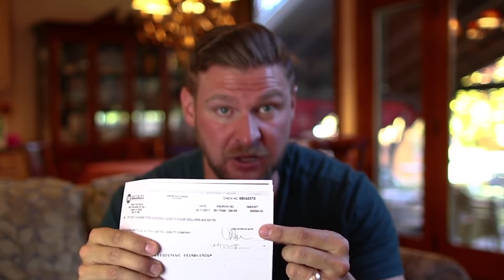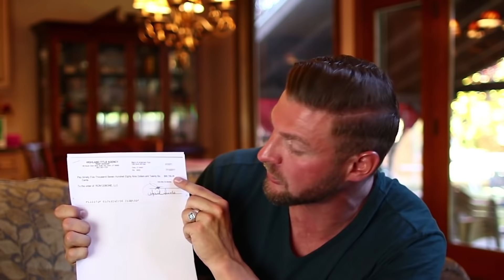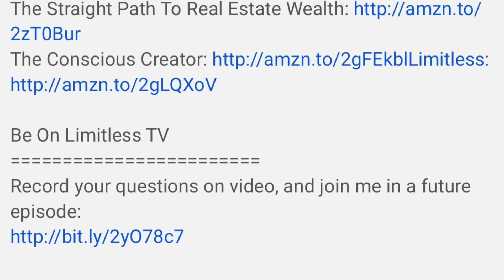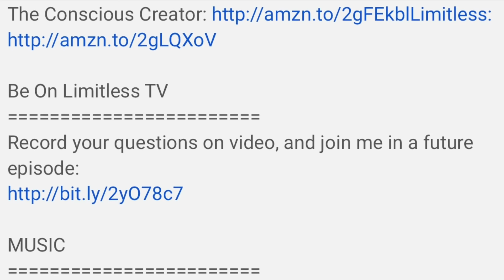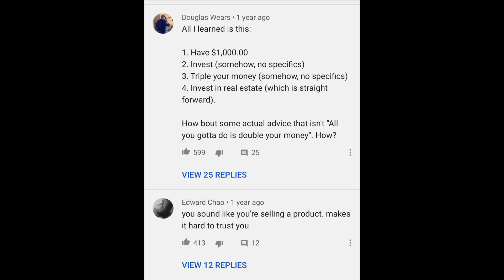Kris Krohn Fake Advice - How To Invest 1000 Dollars Where to Start? My Comments FlipAnythingUSA Tom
So I review Kris's video noting that the most popular comment had 599 thumbs up but was a negative comment about the video.  Brief Grant Cardone comparison included.  Its worth watching as I actually tell you specifically what to do with and how to profit using $1,000.  I don't know if Kris Krohn is a fake guru or fake investor  but he definitely fell short of details in this video resulting in fake advice.  Profits represented were vague as was the product.

Kris Krohn video sourced How To Invest 1000 Dollars Where to Start?

I have a couple videos on how to invest a $1,000 or less here:
Scenography machine flip $3000 profit
Roll Top Desk Flip $600. profit.

⛔️Flip Anything ®
⛔️FlipAnything USA ®